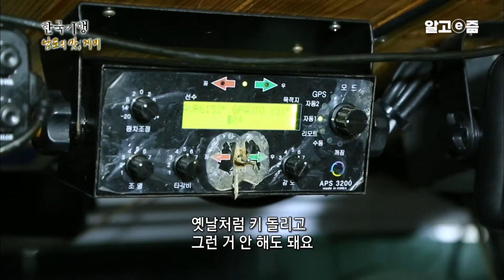잘나가던 공장을 운영하던 사장님이었지만 부도가 나고 어부가 된 남자. 잘나가는 그때보다 자연이 주는 대로 만족하며 사는 지금이 더 좋다는 남자｜한국기행｜알고e즘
우리나라 최남단에 위치한 고흥.
고흥의 바다는 진흙으로 되어있어 갯것들의 살이 차져 맛이 좋다.
그 중에서도 제철 맞은 꽃게로 나로도 항은 분주하다.
새벽에 나간 꽃게잡이 배들은 만선으로 돌아오는데.
나로도 아주머니의 손맛이 담긴
새콤한 꽃게 무침과 고소한 꽃게탕을 맛본다.
📺방송정보
📌프로그램명 : 한국기행 - 남도의 맛, 게미 2부 고흥바다의 참맛
📌방송일자 : 2014년11월11일